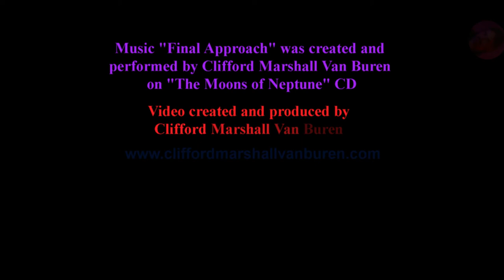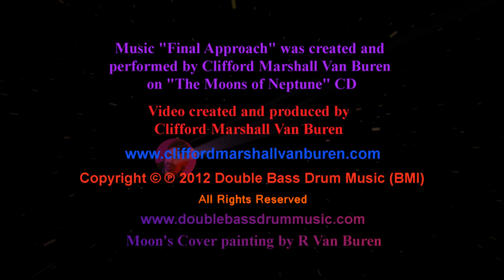Final Approach by Clifford Marshall Van Buren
Official music video for "Final Approach" by Clifford Marshall Van Buren.
This song is from "The Moons of Neptune" CD.

Music Video created and music produced by Clifford Marshall Van Buren.

NASA Marshall Space Flight Center used this song for the ISS BCSS video "Working at the Edge" Huntsville, Alabama